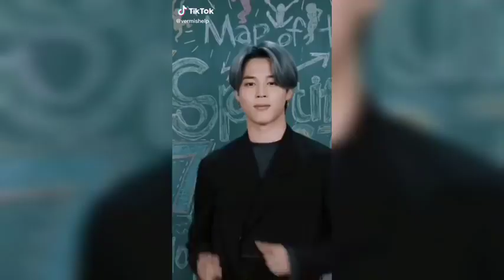Jimin hot Edits Army you should watch this on your own risk ⚠️😌😌🥳 by BTS SOUL